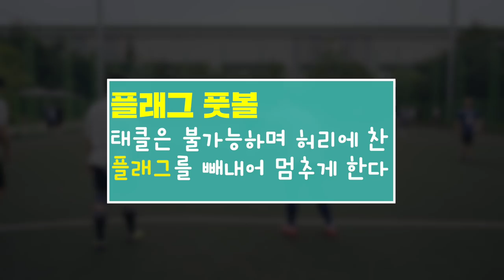한국에서 미식축구를?! 미식축구 배우기 (서울시립대 미식축구부)